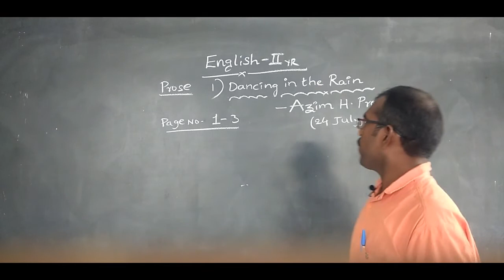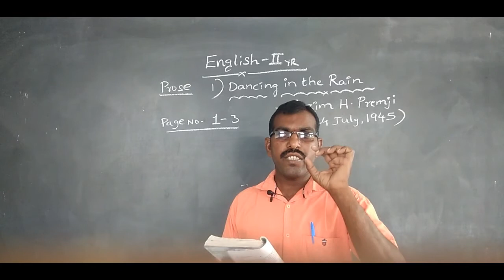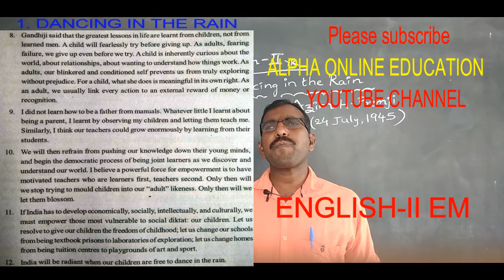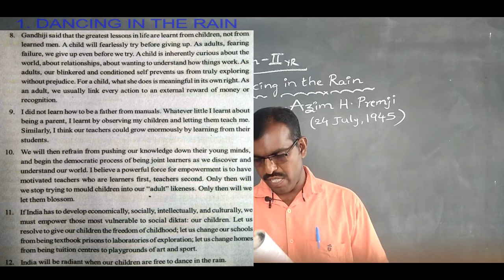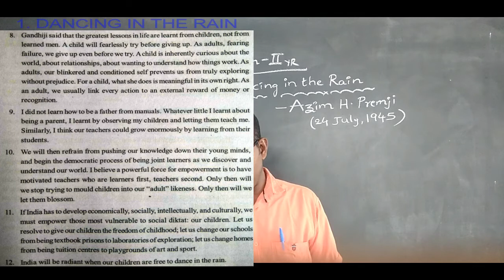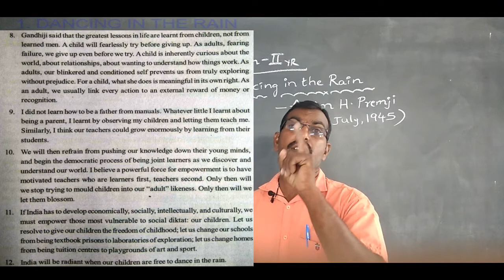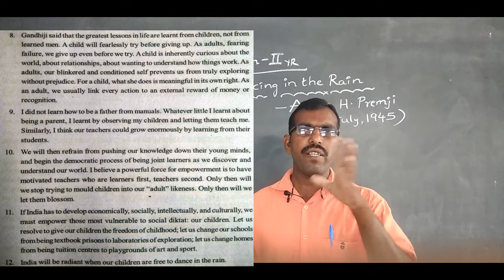INTER II YR: ENGLISH-II YR : PROSE: DANCING IN THE RAIN PART-III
E2ESDTR9